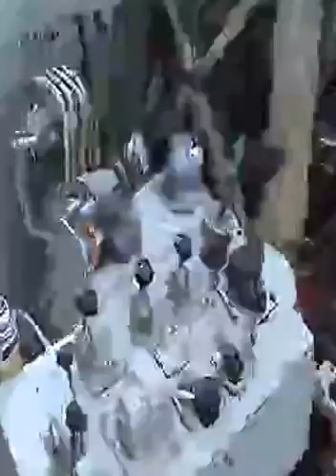Walker-Neer Top Drive Rig and Trucks vid 1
1981 Walker-Neer 250 40 Top Head Drive, Power Wrenches, Pipe Handling Arm Winch, Wire Line Unit, Pipe Racks, Water Cooled Air Disc brake, 3408 Cat Power, 5860 Allison Trans., 75KW Generator, Ranger 8 Welder, Video Available. Call Eric